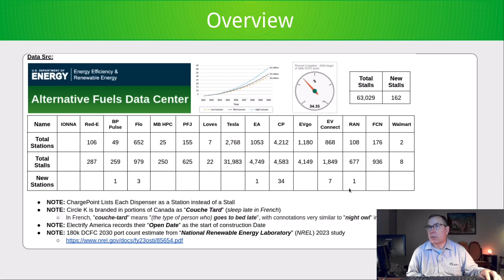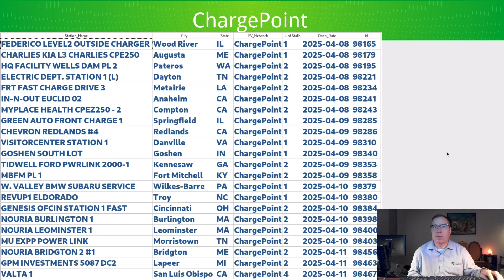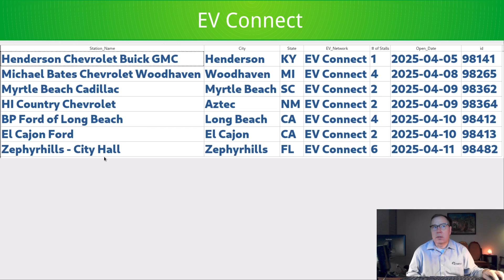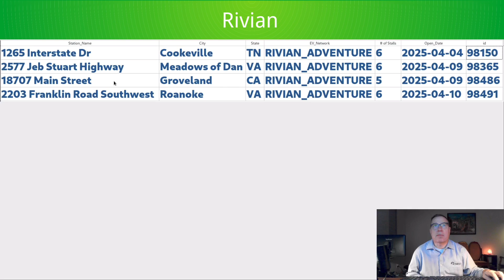North American DCFC Weekly Update - #57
IONNA
Red-E
BP Pulse
Flo
Love's
Tesla Supercharger
Electrify America
ChargePoint
EVgo
EV Connect
Walmart